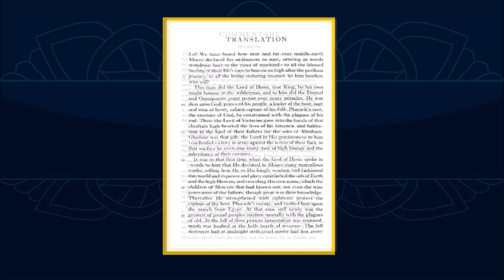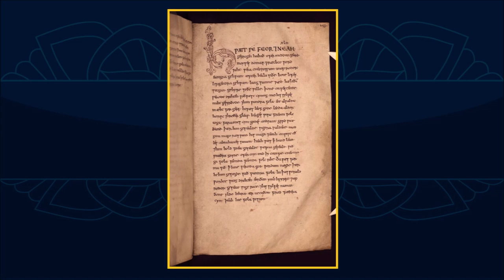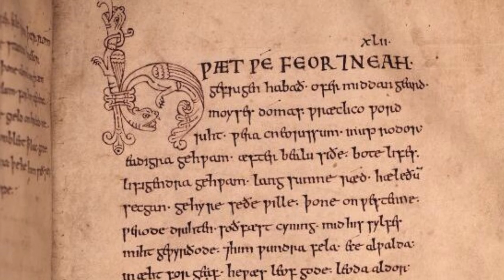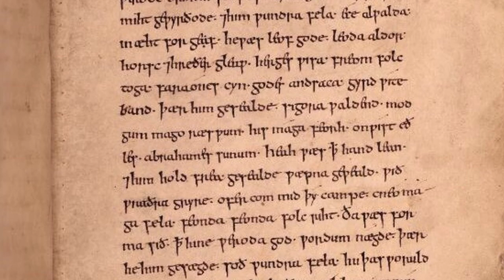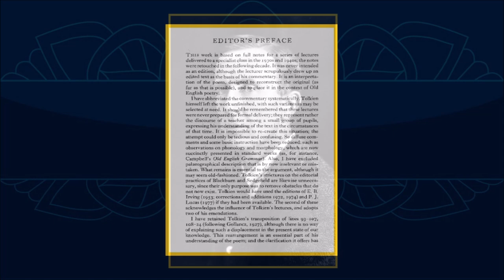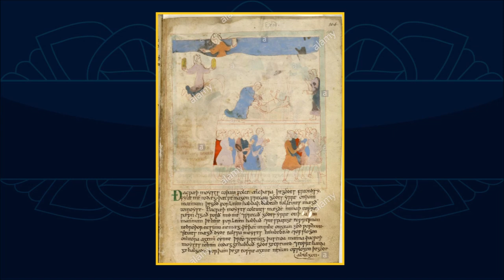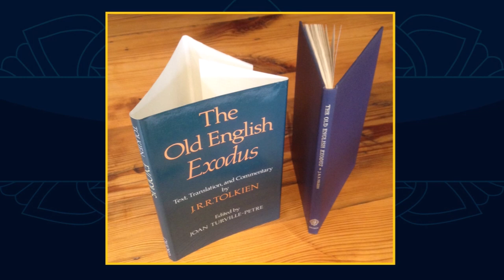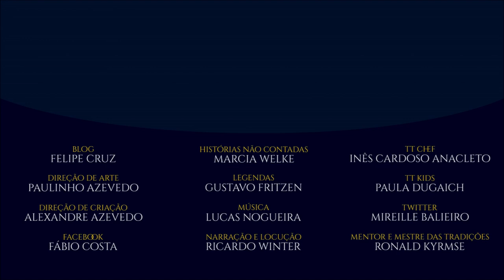“O Êxodo em Inglês Antigo”, por Tolkien | TT 493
Êxodo é mais um poema em inglês antigo sobre o qual Tolkien estudou e deu aulas. Foi lançado apenas uma única vez numa edição contendo a tradução de Tolkien e seus comentários.

APRESENTAÇÃO

Sérgio Ramos.

CONFIRA TAMBÉM!

*TRILHA SONORA*

Trilha sonora do vídeo:
Músicas:
Thatched Villager

TAGS E HASHTAGS: